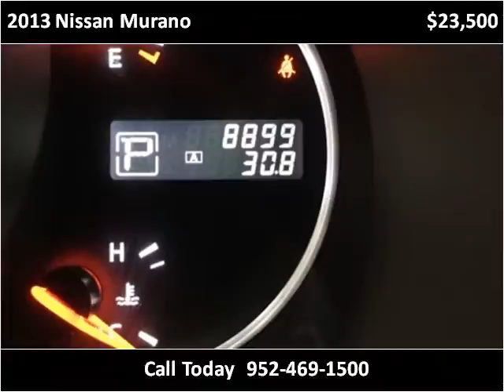2013 Nissan Murano Used Cars Lakeville MN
This 2013 Nissan Murano is available from Poquet Auto Lakeville.